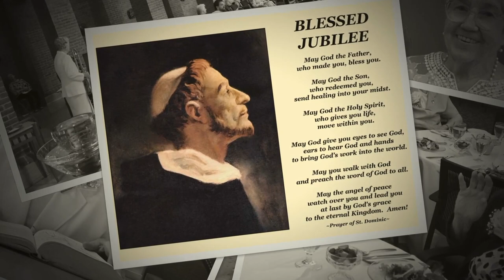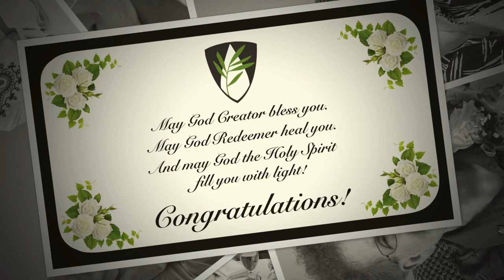JUBILEE ~ Columbus, Ohio - June 4, 2023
Created by:  Michelle Sherliza, OP
Pictures by: Nneke Slade and Michelle Sherliza, OP